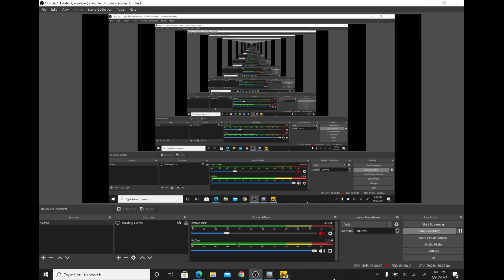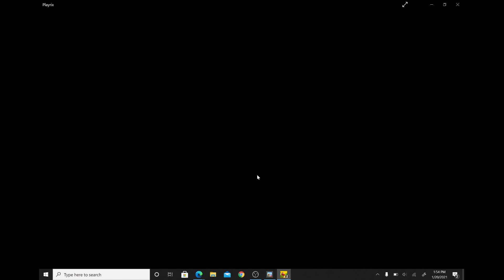Building Convo Day 15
Little Lag Sorry

I think if you keep working hard and following your dreams, you can accomplish everything you set your mind to. - Sundar Pichai